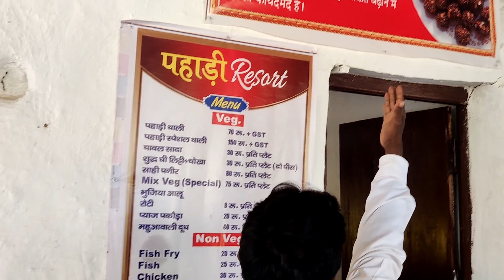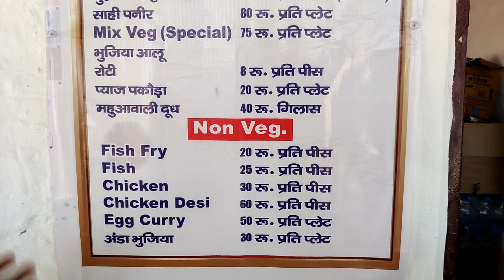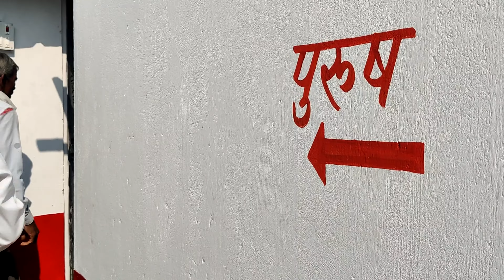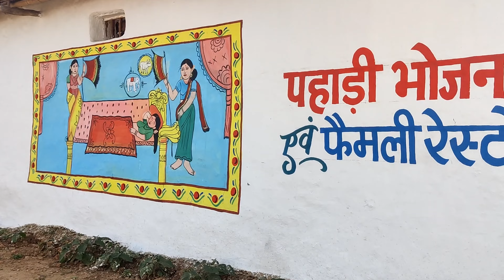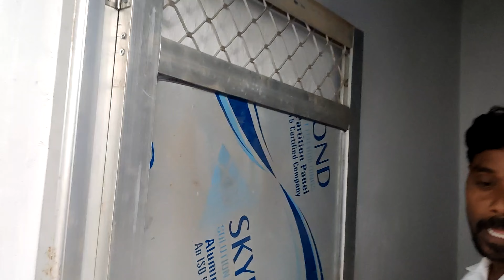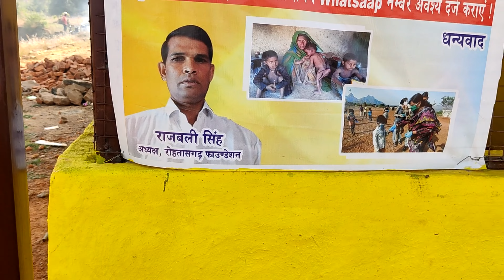A Guide to the Best of Pahadi Bhojnalay and Family Restaurant || पहाड़ी भोजनालय || रोहतास किला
Searched Topic

70 लाख में DDA जड़ से मकान | Independent House in Gated Society Delhi | Jad Se Ghar | BRS SHOW S208
Rashid Khan tells crowd difference of PSL and IPL
Finally Entering Slovenia 🇸🇮 from Italy 🇮🇹
चेन्नई का सच, दिमाग हिल जायेगा 🍊|| Chennai Secrets Hindi 2018🏌️‍♀️
MUMBAI TO GOA BUS JOURNEY || CABIN RIDE IN KANADE TRAVELS || VLOG 🚌🔥🔥|| ASH2TRAVEL
Kasol vlog day 1. Trek to Chalal lake and cafe hopping
जौनपुर जिला में एक एक भाई का हक कैसे पांच भाई मार रहे हैंupnews
Sukoon Mila✨. @i_am_jeet_dutta
SPITI & PIN Valley | BEAUTIFUL TRAVEL CINEMATIC VIDEO | FPV | MOUNTAINS | TRAILER | HIMALAYAS RANGE
Rafting in rishikesh || maja aa gya ||best rafting || Thrilling rafting ​⁠@Dharmik_Rohit
Dal Lake in Kashmir - Shikara Boat Ride in 4K
Fun Kingdom Jaipur / Fun Kingdom Jaipur ticket price 2023 / Fun kingdom Amusement park
Dubai mai kata INR 3 Lakh ka Challan || Don't rent a Supercar in Dubai before watching this ||
JAYDEV VATIKA |Best picnicspot and Natural destination in Bhubaneswar |Bestpark Artificialwaterfall
Mera First Vlog || My First Vlog in village
VLOG: Most Unique College Campus in India | Reality of Fergusson College | Fergusson College Pune
ज़बरदस्त रेस में 130 की रफ्तार से सुपरफास्ट ट्रेन को हराते हुए निकली सियालदह राजधानी एक्सप्रेस।।
RAFIGANJ RAIL @ccident Case study
Free stay and Food in Himachal Pradesh I Budget ₹0
आज शुर्यांश की हालत क्या हो गई हैं @Lifepartnervilogssxyz
Coromandel Express accident in Odisha's Balasore
Humne Thar Kyu Li? Mix Reaction
भीम चूल्हा मोहम्मदगंज bhim chulha mohammad ganj palmau jharkhand || mohammad ganj bhim chulha vlogs
Another train derailed after crashing into derailed coaches of Coromandel Express: Official
VOLVO Bus Driving in DANGEROUS Himalayan Roads | Delhi Manali Volvo Bus | Skilled Indian Drivers
भारत की तस्वीर बदल देगे नये मेगा प्रोजेक्ट | TOP 10 FUTURE PROJECT IN INDIA | Mega Projects In India
Kedarnath temple before and after flood | बड़ा बदलाव | Drastic Changes after disaster | Real photo
ZULUK TOUR 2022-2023. (TOUR WITH PAROMITA)
Keoladeo National Park (Bharatpur Bird Sanctuary) - Monsoon 4K Video
Balasore Train Accident | आखिर क्यों हुआ यह ट्रेन हादसा ? क्या रेल मंत्री को इस्तीफा दे देना चाहिए ?

Welcome to our comprehensive guide to the ultimate culinary experience at Pahadi Bhojnalay and Family Restaurant, nestled within the majestic Rohtas Garh Kila. Prepare to embark on a gastronomic journey like no other as we unravel the secrets of this hidden gem.

Discover the rich flavors of the mountains as you savor traditional Pahadi delicacies meticulously crafted with love and passion. From aromatic spices to locally sourced ingredients, each dish showcases the authentic essence of Pahadi cuisine.

Indulge your taste buds with signature specialties such as mouthwatering Dham, delectable Siddu, and soul-satisfying Chha Gosht. Every bite is an explosion of flavors that will transport you to the heart of the mountains.

But it's not just the food that sets Pahadi Bhojnalay and Family Restaurant apart. The warm and welcoming ambiance, coupled with breathtaking views of Rohtas Garh Kila, creates an unforgettable dining experience for the whole family. Whether you're seeking a cozy meal with loved ones or a memorable celebration, this restaurant offers the perfect setting.

Join us as we take you on a virtual tour through the captivating surroundings and introduce you to the passionate chefs behind the scenes. Hear their stories, witness their culinary expertise, and gain insights into the rich cultural heritage that inspires every dish.

So, whether you're a food enthusiast, an adventure seeker, or simply looking to immerse yourself in the magic of Pahadi flavors, our guide to Pahadi Bhojnalay and Family Restaurant at Rohtas Garh Kila is your ultimate companion. Get ready to ignite your senses and create unforgettable memories at this extraordinary culinary destination.